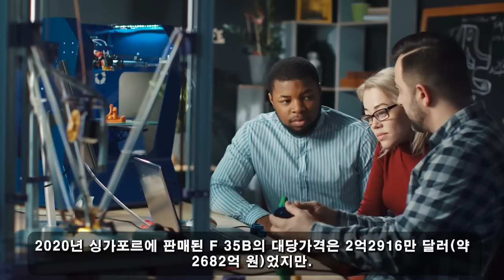국방비밀! 02월 15일 11:00